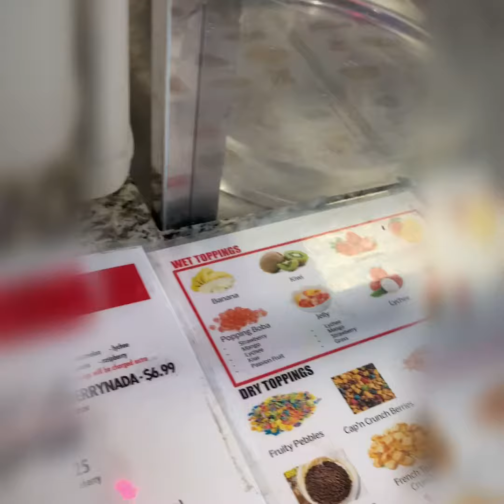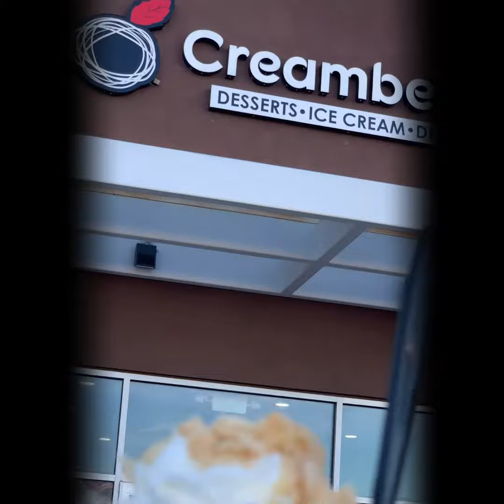Creamberry Las vegas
Creamberry halo halo ube rolled ice cream